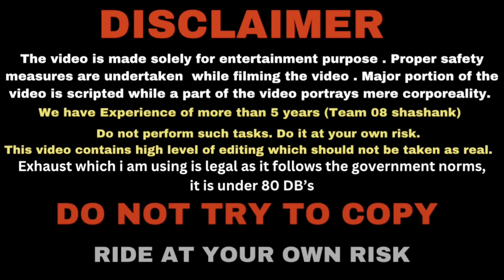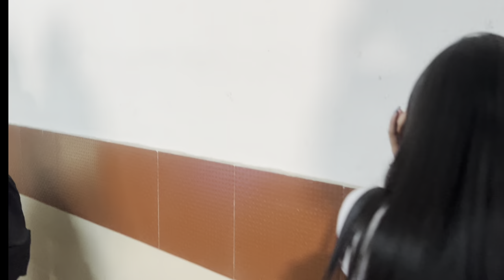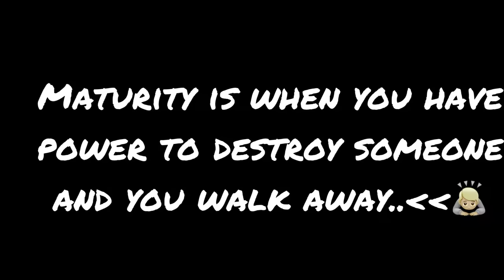Taking My Kawasaki z900 To College 😍❤️ | Public Reaction on Superbike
08 shashank